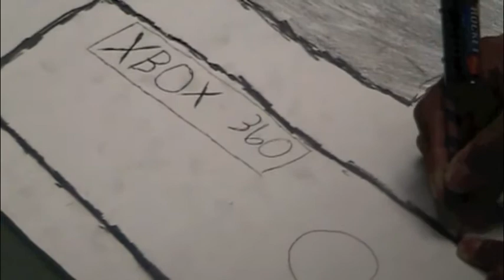2012: Meshack Score as Instrument